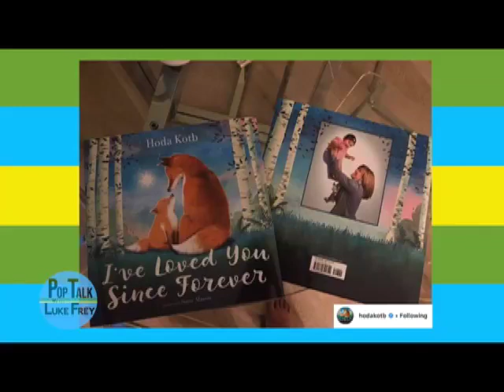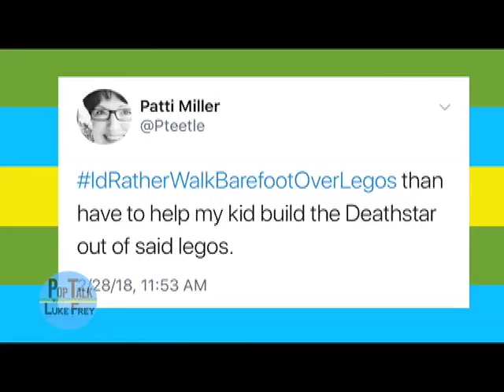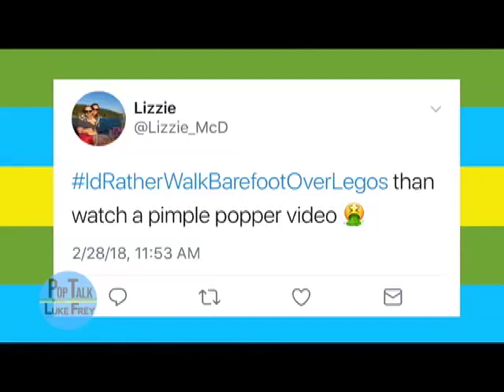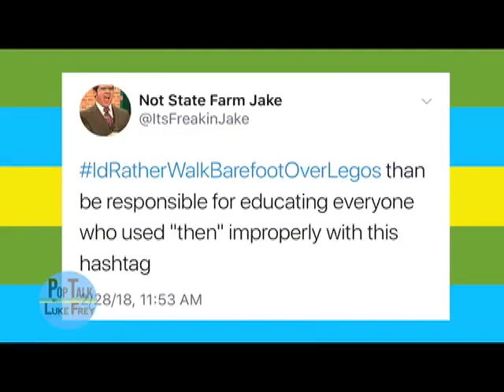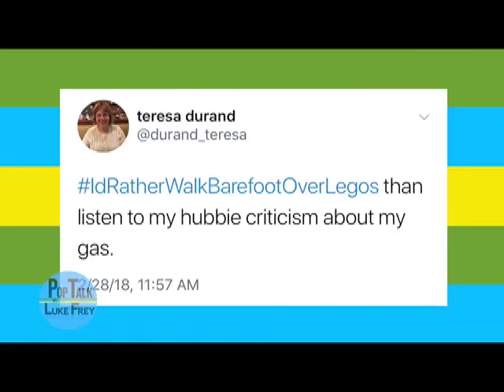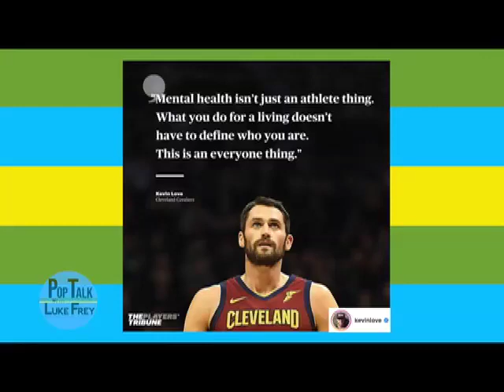Pop Talk w/ Luke Frey: "Hartford Flavor Company & Dr. Dori Gatter" (April 2018)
This episode is jam-packed with excitement including entertainment news, academy awards review, and a new segment called Whaaaat?

Guests include Dr. Dori Gatter from the West Hartford Holistic Counseling Center who speaks on the issue of anxiety after the entertainment spotlight from Carson Daly and Kevin Love.

Also Luke chats with Lelaneia Dubay in the PopTalkLounge about the Hartford Flavor Company where she explains how the business came to be, along with a fun cocktail making segment featuring some of the brands signature cocktails and the WORLD PREMIERE of the "Pop Talk Cooler".